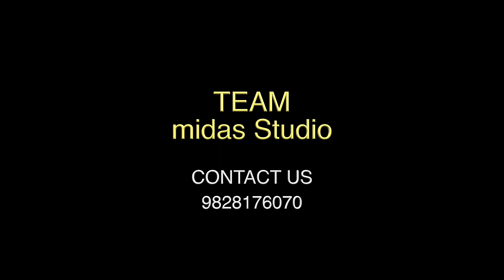NIDA & SADDAM wedding Highlight midas clicks ( HAMZA EVENTs)(Make Memorable Moments